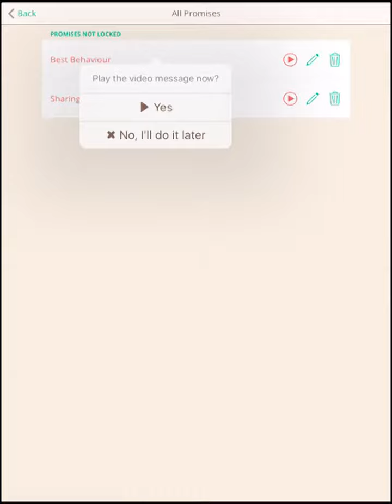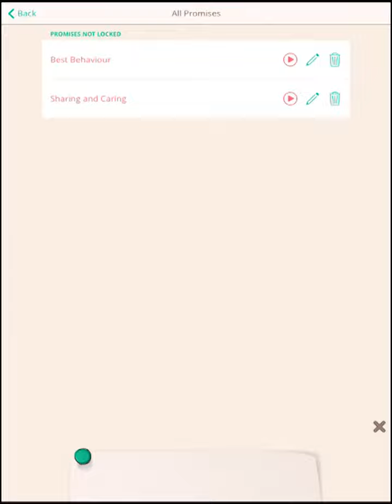Do You Promise? | Life Skills App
This Promise app can make things run much smoother at home ;-) They are designed to boost self-confidence and encourage healthy living.